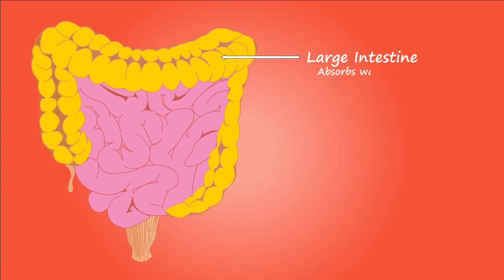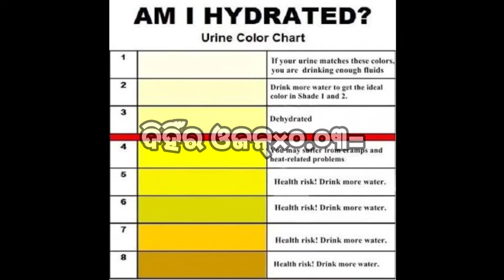Right technique of drinking water in sambalpuri. ପାଏନ୍ କାନ୍ତା ପିବାର୍ କଥା।shreedian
ଇ ଭିଡିଓ ରେ ପାଏନ୍ ଆମେ କେନ୍ ହିସାବ୍ ରେ ପିବାର୍ କଥା ହେଥିର୍ ବାବଦ୍ ରେ ଜାନ୍ମା।